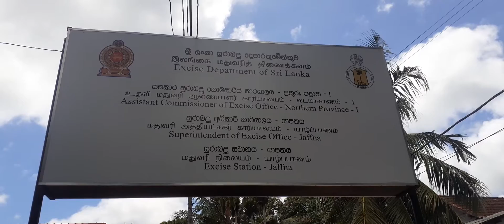கஞ்சாவுடன் 46 வயதுடைய குருநகரை சேர்ந்த நபர் கைது!!